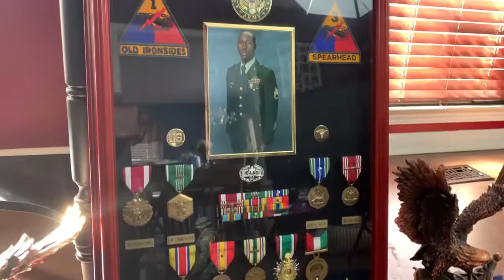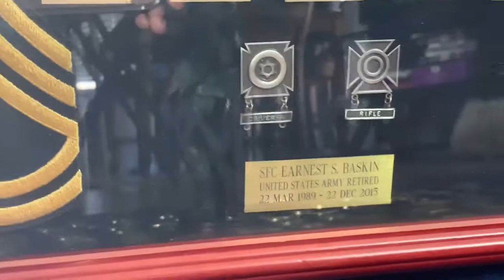Soldier23Project Challenge Coin Collection. @i_am_nemesi Nemesi_Music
26 years of Excellent